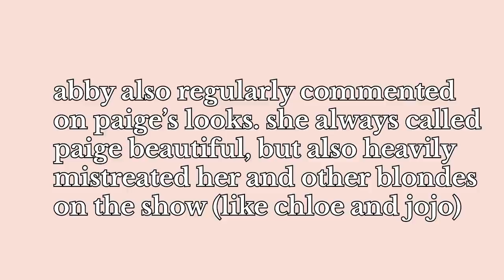why dance moms was a horrible show | PART TWO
IT'S FINALLY HERE!  today's video is PART TWO of why Dance Moms was a horrible show. Dance Moms stars Abby Lee Miller, their dance teacher. In this video, I'm focusing on Brooke Hyland, Paige Hyland, Kelly Hyland, Jill Vertes, Kendall Vertes, Melissa Ziegler, and Kenzie Ziegler.

0:00 intro
0:40 kelly hyland
3:47 brooke hyland
8:30 paige hyland
12:51 jill vertes
18:29 kendall vertes
19:44 melissa ziegler
22:55 mackenzie ziegler
27:08 speaking briefly on holly and Christi, final thoughts!